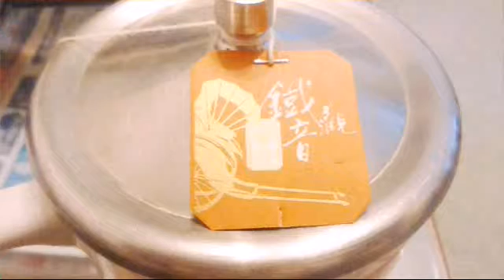🐀🐃🐅【星期六 我的 美味 湯麵 早餐】🐇🐉🐍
★ 生薑片、香蒜粒、鮮蔥花、西紅柿、唐生菜、海帶芽、粟米油、味椒鹽、黑/白胡椒粉、上湯、蝦籽麵、車仔鐵觀音中國茶包 ★

🐀🐃🐅「私の土曜日の朝食のおいしいラーメン スープ」🐇🐉🐍
●☆ 生姜、ニンニクの錠剤、新鮮なねぎ、トマト、レタス、昆布芽唐、コーン油塩コショウ黒と白のコショウ スープ、エビ卵麺チェルシーを結ぶ中国の観音ティーバッグ ☆●